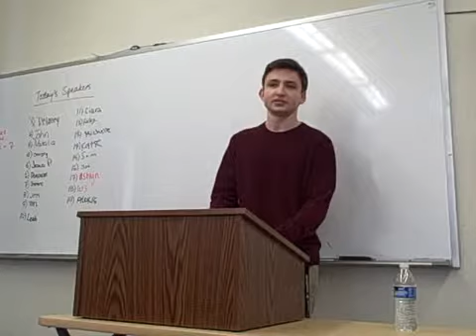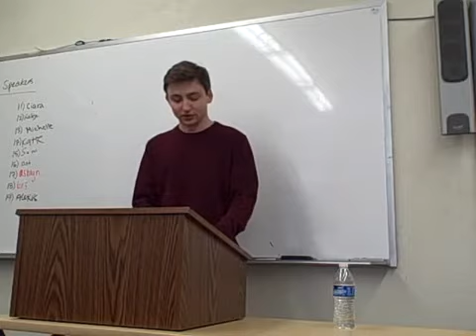Johns First Speech as Freshman in North Central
I found this by accident but was so touched I needed to steal it and post it!  Sssshhhh, dont tell him I found it

So proud of my son!